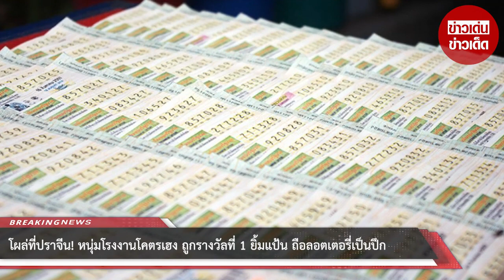โผล่ที่ปราจีน! หนุ่มโรงงานโคตรเฮง ถูกรางวัลที่ 1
ล่าสุดสมาชิกเฟซบุ๊ก “Tak Penapa” ได้โพสต์ภาพหนุ่มโรงงานกำลังยิ้มดีใจจนแก้มปริ หลังเป็นผู้โชคดีถูกลอตเตอรี่รางวัลที่ 1 จำนวน 1 ใบ ได้รับเงินรางวัล 6 ล้านบาท พร้อมกับในมือถือลอตเตอรี่ที่ซื้อเสี่ยงโชคไว้เป็นปึก

โดยระบุข้อความว่า “แตกอีกแล้วรางวัลที่1 6 ล้าน งวดประจำวันที่ 16/03/65 ที่บริษัท อาร์เซลิก ฮิตาชิ โฮม แอพพลายแอนซ์ (ประเทศไทย) จำกัด ต.หนองกี่ อ.กบินทร์บุรี จ.ปราจีนบุรี ขอแสดงความยินดีด้วยนะครับ”